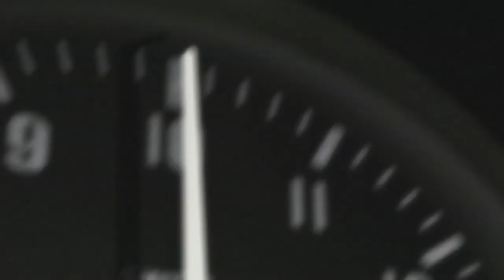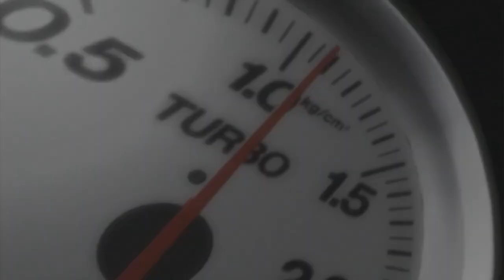Initial D Second stage Takumi Fujiwara VS Wataru Akiyama (86 Vs 86) Part 2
songs

WAIN L

MAKE UP YOUR MIND(EXTENDED MIX)
V.A.